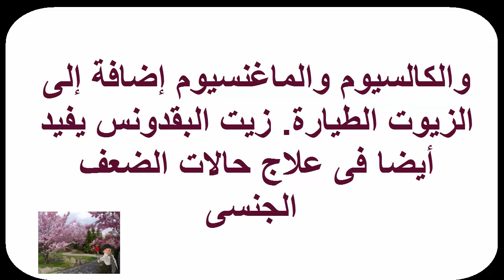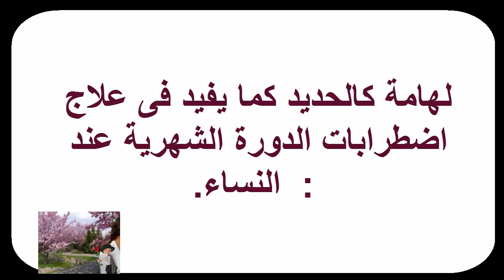علاج الضعف الجنسي عند الرجال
وصفات مميزة